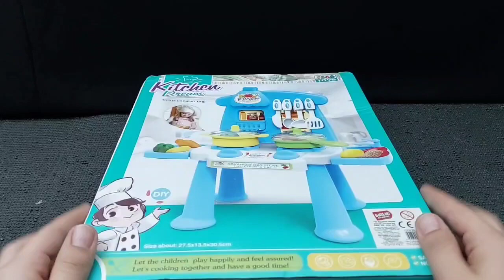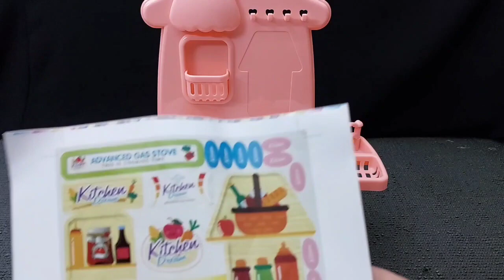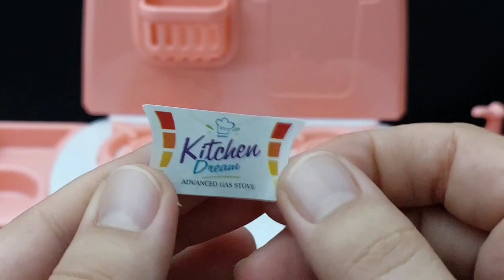10s of satisfying unboxing | with kitchen set Cute Barbie doll | ASRM #1